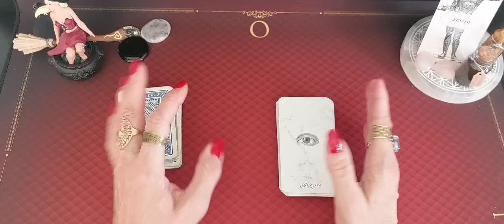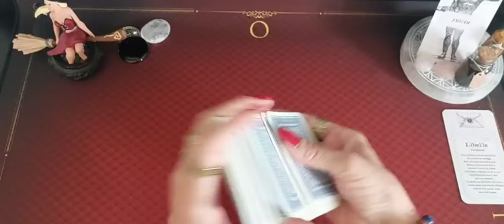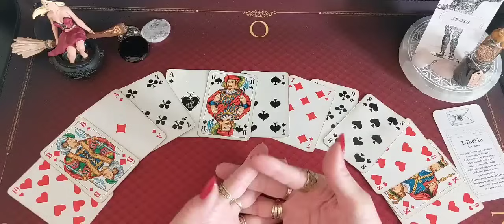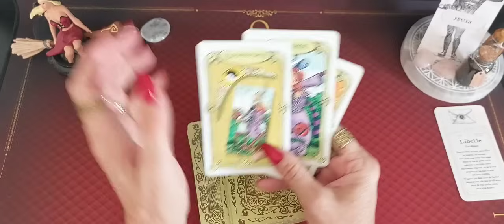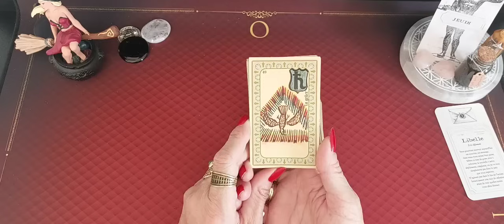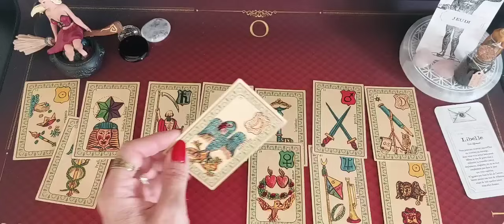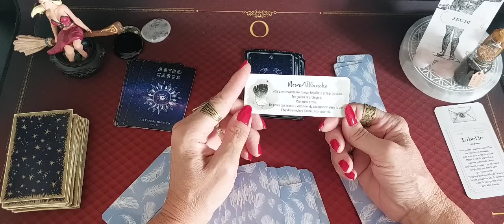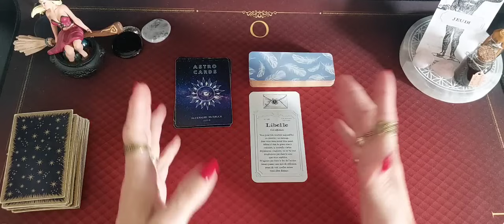Tirage général du jour Jeudi 2 Novembre 2023 🔮 🪶 🔮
L' Augure Blanc

Mr  Belline

 Message L'oracle des Plumes 🪶

Musique proposed by Cervonext Electro
Music
Liqwyd- Summer Nights- COPRIGHT FREE
[ CEM ] Liqwyd - Summer N